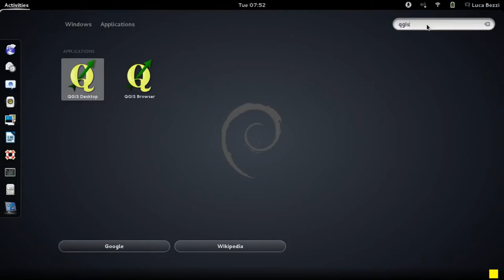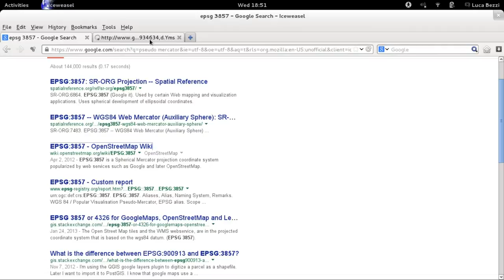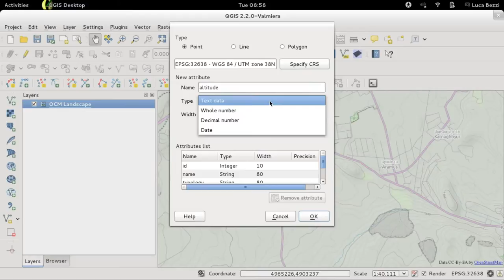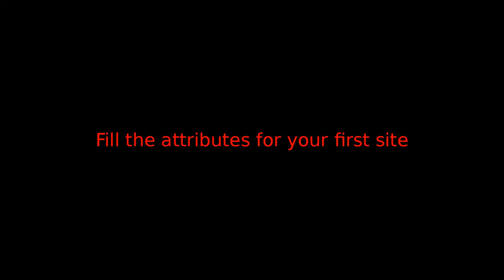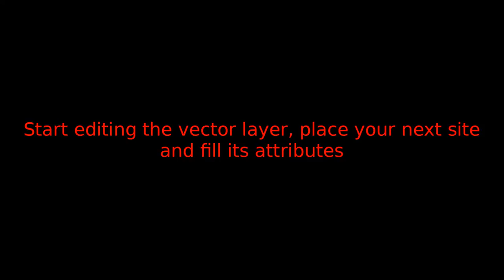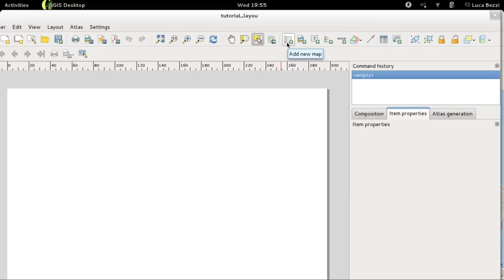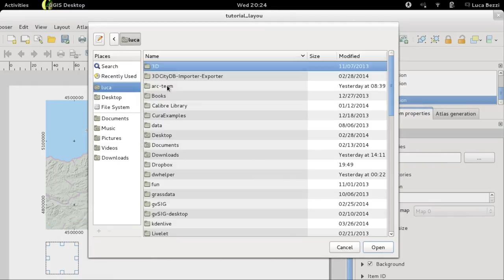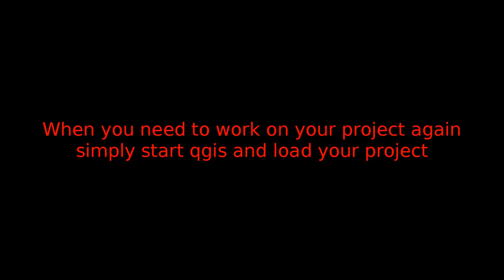QGIS basic tutorial 01 (oriental archaeology)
Short tutorial about the use of openlayer plugin in order to compose maps with the Print Composer.